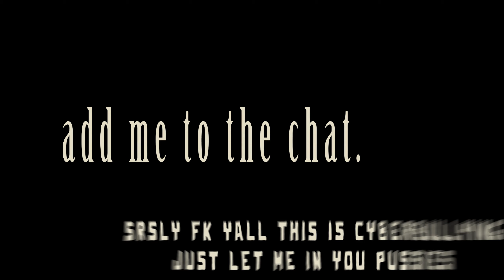SynRC III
Hello and welcome to the most unentertaining, unoriginal, unapethetic, unappealing, fuckshow trainwreck retard syndrome of an edit you could possibly ever not ask for.

Credit - Alrapstv

Special thanks to Stolen and Malo for helping me a tiny bit with technical issues.

Goodbye.

- 𝕊𝕠𝕔𝕚𝕒𝕝 𝕄𝕖𝕕𝕚𝕒 -
ꜱᴜʙꜱᴄʀɪʙᴇ! - bit.do/spoofle